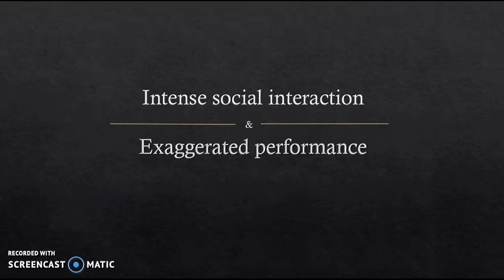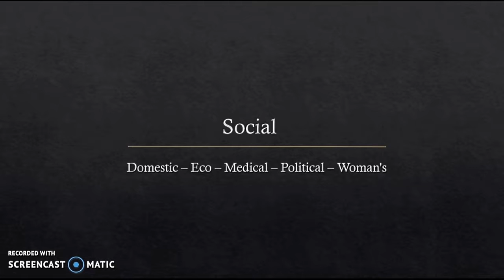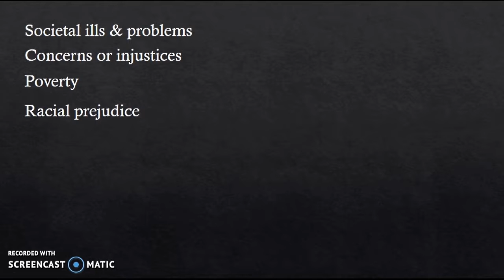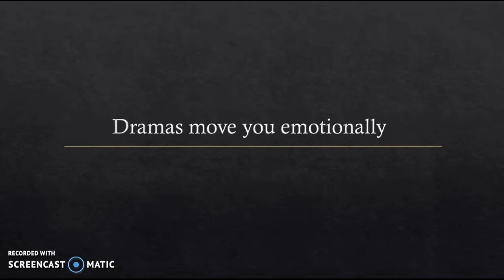Drama Genre. Mass Communication Assignment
The movies listed are not property of me. They belong to there own studios.
Check them out if interested.
Titanic
Argo
Moonlight
Spotlight
The passion of Christ
Whiplash
Rocky
Taxi driver
The godfather